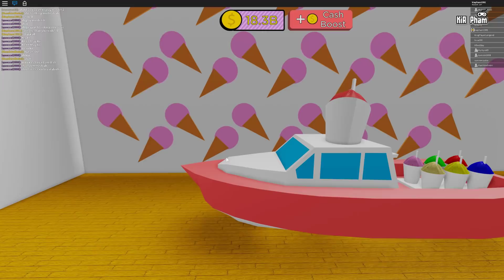Roblox | KIA MUA PHI CƠ ĐI GIAO KEM TỶ ĐÔ - 🍦 ICE CREAM VAN SIMULATOR | KiA Phạm